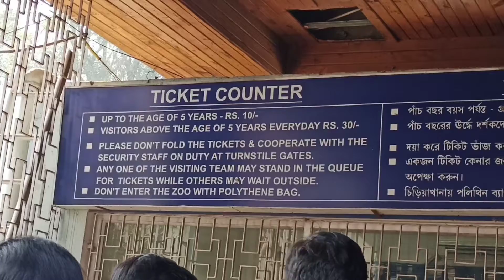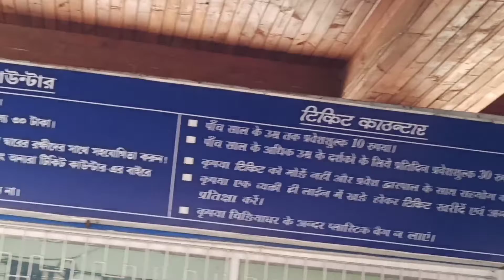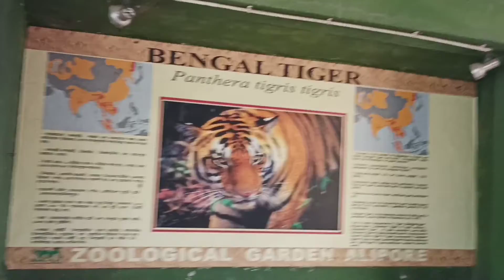Alipore Zoo Kolkata | Vlog #5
04/01/2021

Timing of the zoo :
Everyday 9:30 Am to 4:30 Pm

Tickets Price
 Upto age of 5 years : Rs 10/-
Above the age of 5 years : Rs 30/-